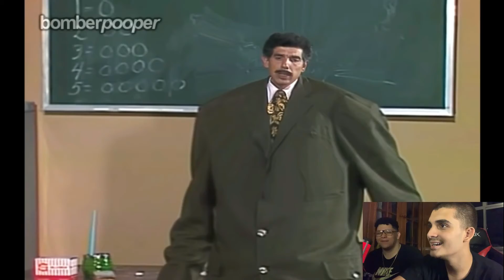REAGINDO AOS YOUTUBE POOP DO CHAVINHO - COM PP